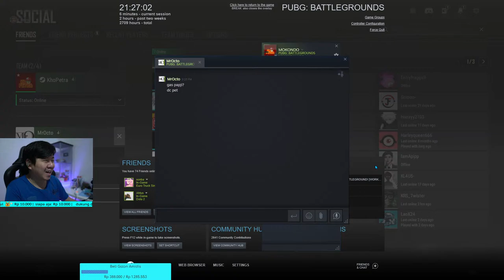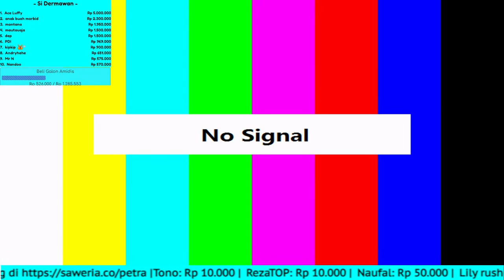MALMING JOMBS PA KABAR?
Hi PsyKho Welcome To My Live Streaming
And Enjoy my streaming...

Nintendo Online ID ►
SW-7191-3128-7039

Spec PC ►
Intel i7 8700k
VGA Asus Rog Strix 1080Ti
MOBO Asus Z-490
Hard disk SSHD 2tb
HDD 1tb
Main Monitor : BenQ XL2546 240Hz
Second Monitor : BenQ XL 2411 144Hz

Gear ►
Mouse G304 / G Pro Wireless
Mouse Pad G502
Keyboard Ducky 1 / Razer blackwidow v3 mini
HeadPhone Razer V3x
Headset KZ Zsn 10 Pro

Command ►
!sawer
!spek
!cmd